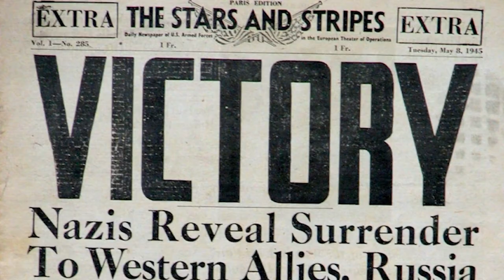The Age of Interconnection | Jonathan Sperber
From the end of World War Two to the dawn of the new millennium, the second half of the Twentieth Century has been a period of blinding change. Jonathan Sperber provides a clear-eyed, propulsive narrative of these crucial years in the first major global history of the entire era.

Learn more about The Age of Interconnection: A Global History of the Second Half of the Twentieth Century

Photo credits:

"Julius Nyerere holding a sign demanding complete independence from the British Empire in 1961." The National Archives UK - Flickr account, OGL v1.0 via Wikimedia Commons

"Twin Towers and Statue of Liberty," 30 May 1989.